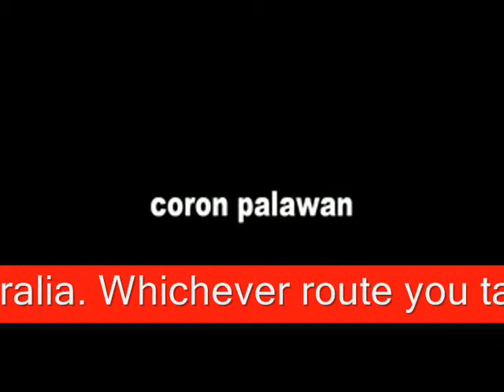Philippines to Australia after a great vacation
Many Filipina girls and now Filipina wives to Australian men. They have one foot in Australia and their other foot and perhaps their heart in the Philippines.

Australia boasts so many Filipino workers (ofw's) who love, live in Australia but send money back to the Philippines. Many Australians do not just fall in love with their Filipina girls but they fall in love with the stunning Philippines.

For those who are in Australia or the Philippines or thinking of coming to either..THIS SITE IS FOR YOU